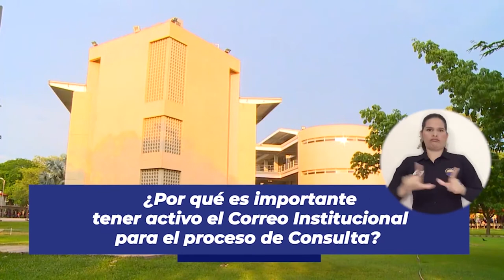BA264_COMITÉ DE GARANTÍAS EXPLICA QUIÉNES PUEDEN VOTAR EN LA CONSULTA PARA RECTOR DE UNIMAGDALENA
Aunque el Comité de Garantías de Consulta dio cumplimiento a la medida provisional decretada por el Juzgado Penal del Circuito con Funciones de Conocimiento de Magangué (Bolívar), en virtud de una acción de tutela interpuesta, la cual suspende provisionalmente la Consulta, pero no de manera definitiva; se continúa con acciones de pedagogía sobre el proceso. En esta ocasión, le contamos a la comunidad universitaria y general, ¿Quiénes pueden votar en la consulta electrónica?